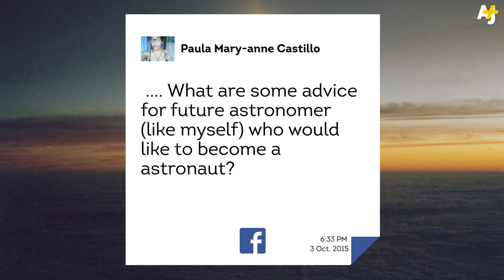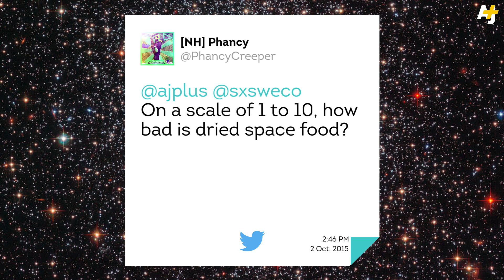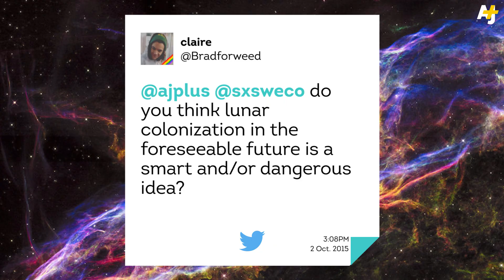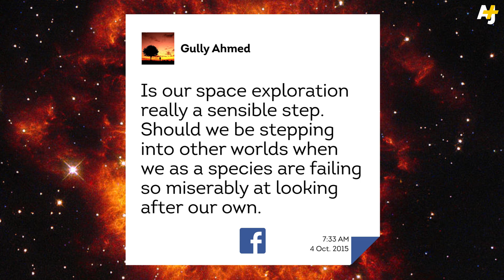Space Travel & Other Questions Answered By Former Astronaut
We got NASA astronaut Christopher Ferguson to answer your questions about space oddities. We caught up with him at SXSW Eco in Austin, Texas.